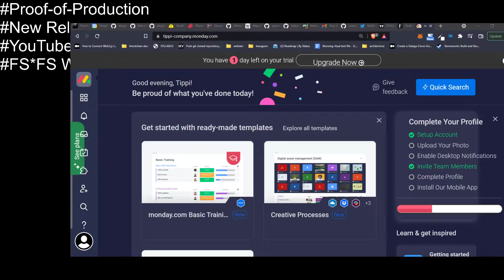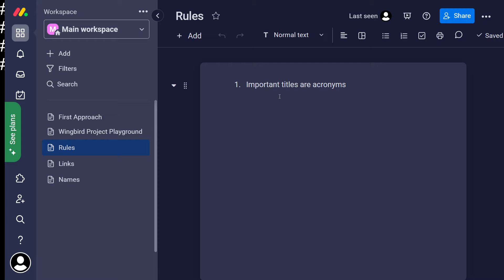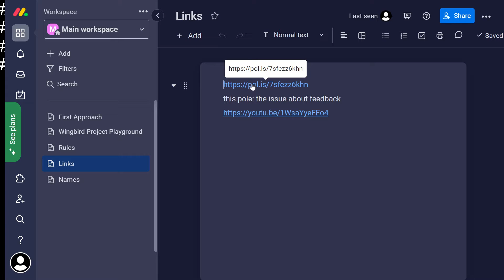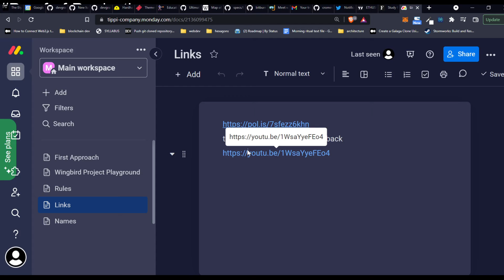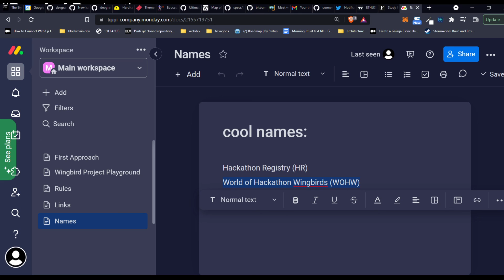Monday Trial Expires || Music from the "Andyverse" Spotify playlist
Work by Cromewar and Tippi Fifestarr, with help from our friends.

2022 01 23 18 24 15